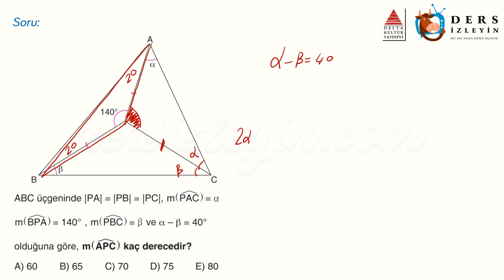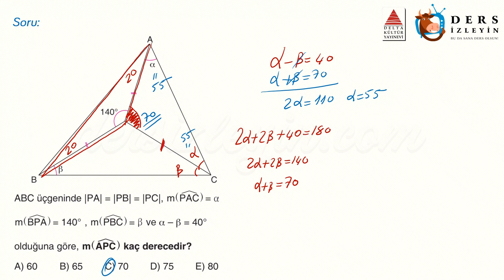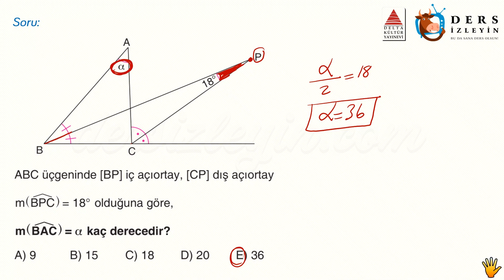ÜÇGENDE AÇILAR / GELİŞTİRİCİ TEST - 1 (TYT)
Liseler için hazırladığımız bu Geometri videomuz Üçgende Açılar konusunun TYT tarzı Geliştirici Sorularının 1. videosudur. Dersi takip ederek konuyu öğrenebilir ya da bilgilerinizi pekiştirebilirsiniz. İyi seyirler ve başarılar.